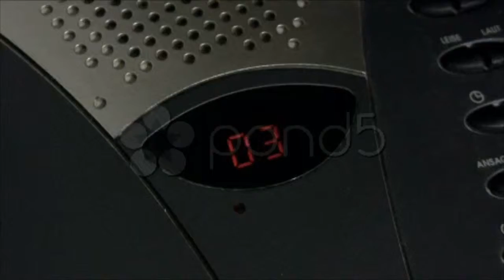Answering Machine. Stock Footage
You have watched Answering Machine. Stock Footage"